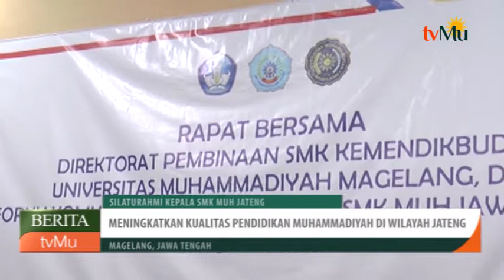Silaturahmi Kepala SMK Muhammadiyah Jawa Tengah